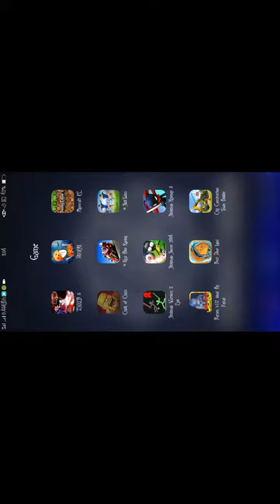CLASH OF CLANS TH 9MINI MAX VS TH 7MINI MAX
JOIN US

COMENT